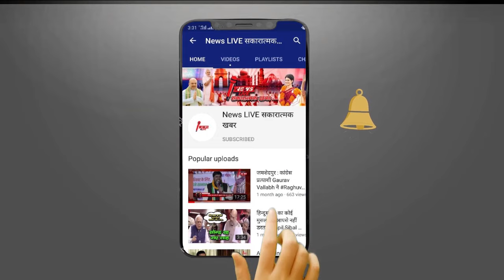Dharmendra Yadav के खिलाफ चुनाव प्रचार में क्यों उतरीं Aparna YADAV ? मुलायम की बहू ने दिया ये जवाब